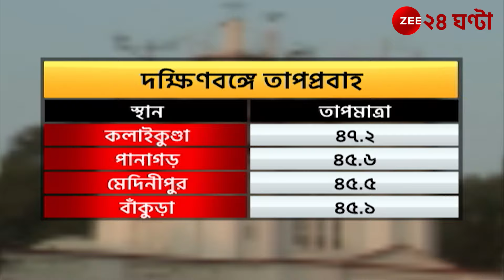Weather Update: তীব্র তাপপ্রবাহর কোপে বাংলা, তাহলে কি ক্রমেই মরুভূমি হতে চলেছে কলকাতা!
Breaking News | Weather Update: তীব্র তাপপ্রবাহর কোপে বাংলা, তাহলে কি ক্রমেই মরুভূমি হতে চলেছে কলকাতা! দেখুন একটি বিশেষ প্রতিবেদন...